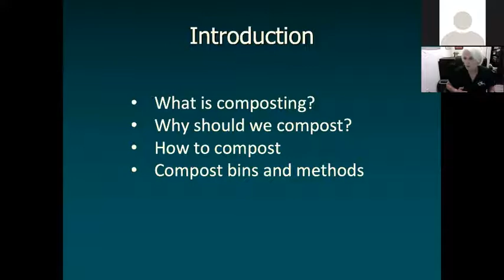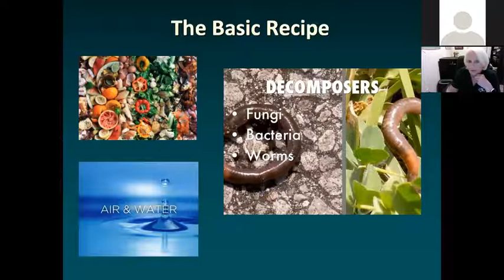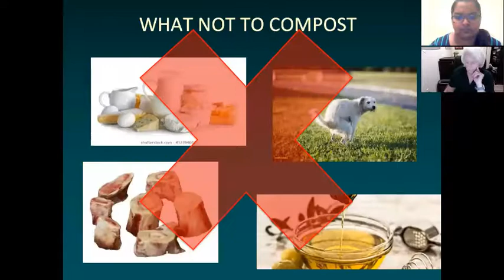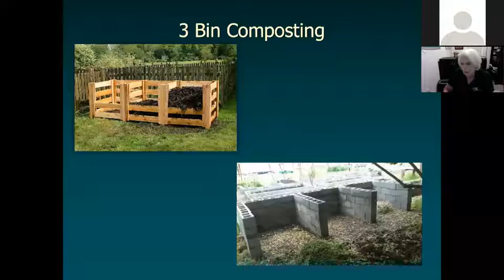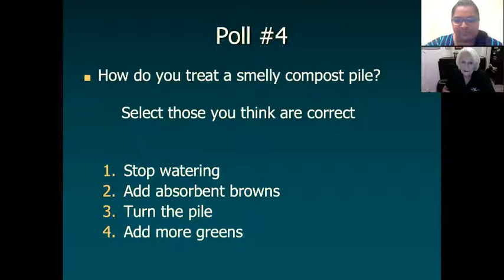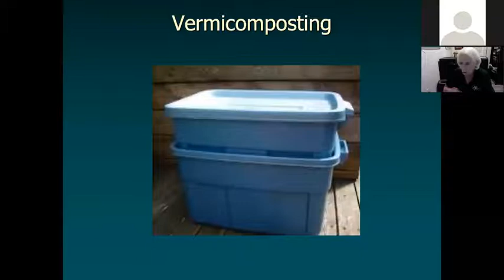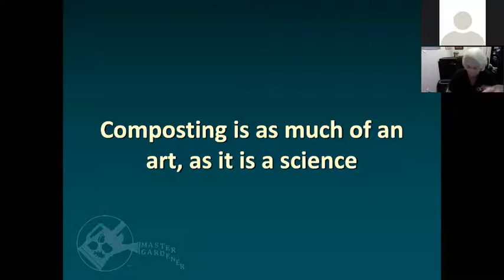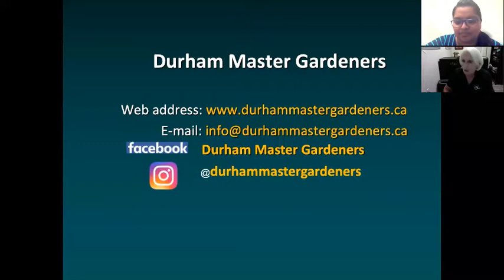Waste Reduction Week 2 - Backyard Composting 101